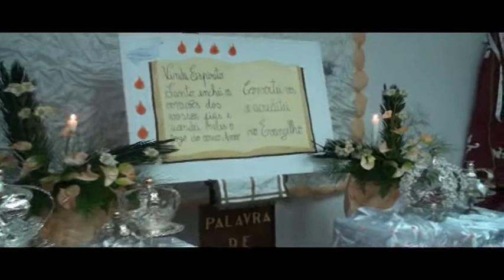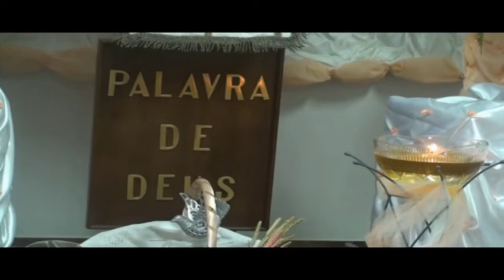n.3 oroacao caminho da cidade porto judeu filmagem h. miranda terceira acores.